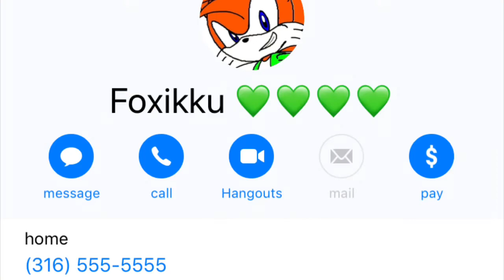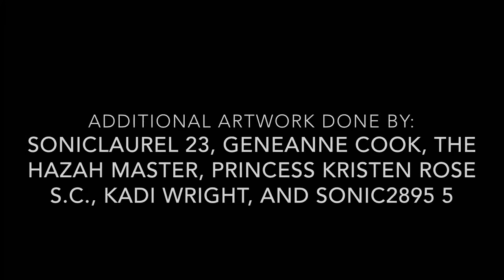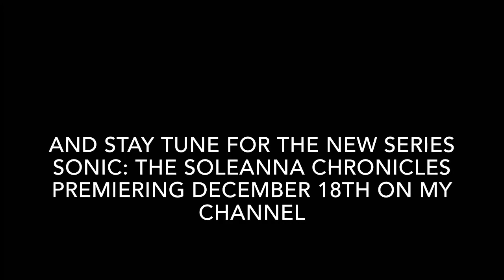Eugene & Laurel: The Rio Honeymoon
Happy 21st birthday, soniclaurel 23!!!

Eugene and Laurel are celebrating their wedding honeymoon in Rio de Janeiro, but when Laurel asks about Eugene’s past love life with Clarisse, he tells the tragic tale all while Seanic’s dealing with his problems in Dimension 76.